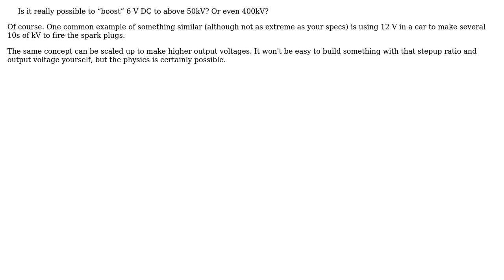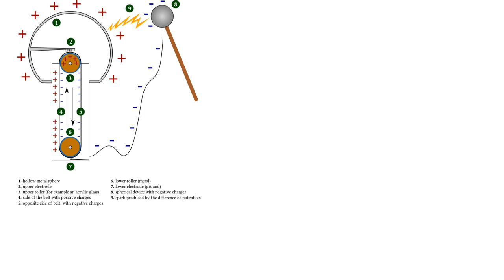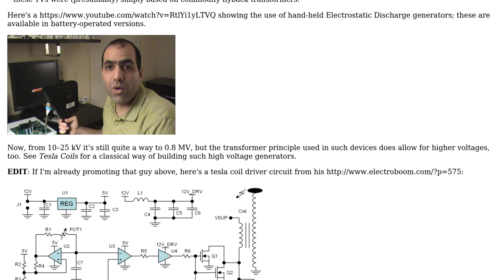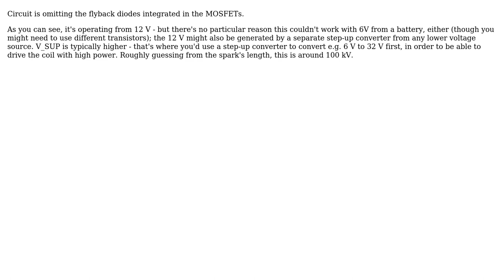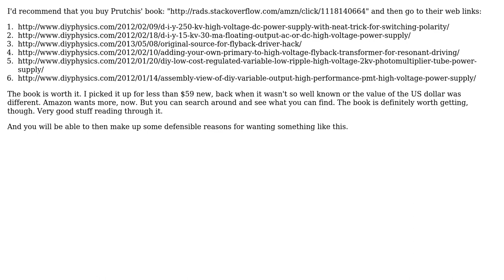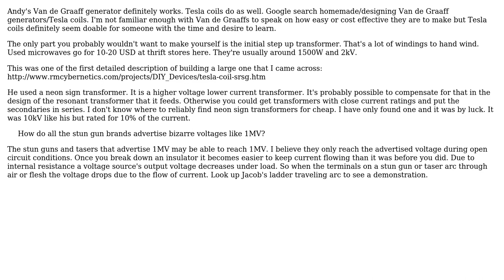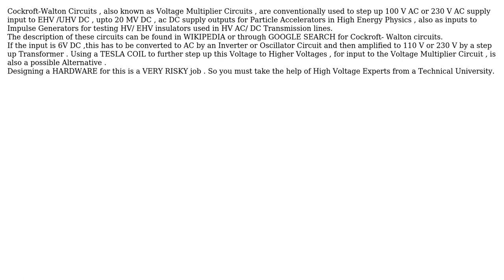Electronics: Is it really possible to "boost" 6 V DC to above 50 kV? Or even 400 kV?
With thanks & praise to God, and with thanks to the many people who have made this project possible! | Content (except music & images) licensed under CC BY-SA | Music | Images & others | With thanks to user user135995 user stenlan user Roland user Olin Lathrop user Marcus Muller user Kaithar user jonk user Chris Barry user b.sahu user Andy aka and the Stack Exchange Network Trademarks are property of their respective owners. You are responsible for your own actions.